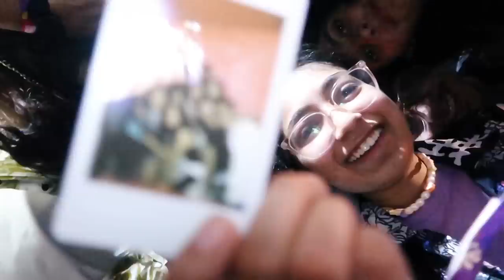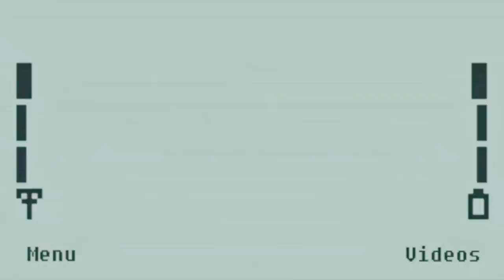WE MET @anuvjain @zaedenmusic @lisamishramusic !! (Beat Street)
Hi guys! So we went to Beat Street, Delhi. Besides the amazing food, we got the insane chance to listen to Anuv Jain, Zaeden and Lisa Mishra!
Anuv Jain even sand his unreleased song for us!!
Let me know your favourite singer in the comments!

Stay safe, love you xx

FAQ
✰ Camera? canon g7 xii and iPhone 11 Pro

If you're reading this, comment 'the name of your fav singer'